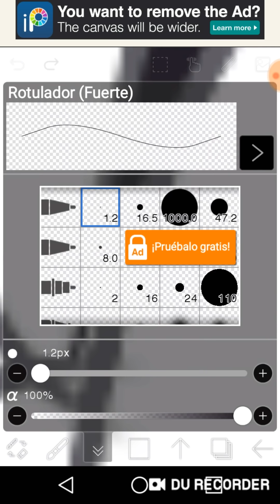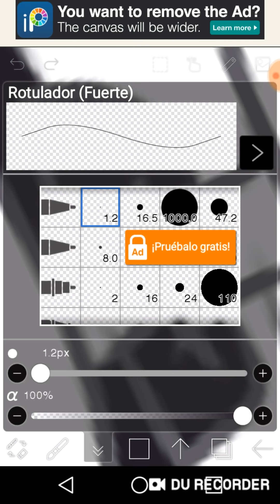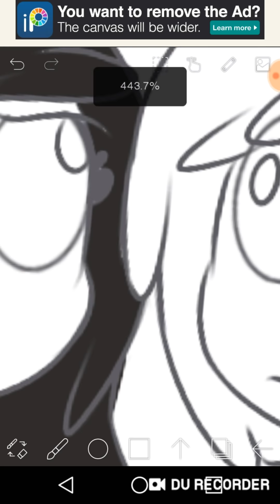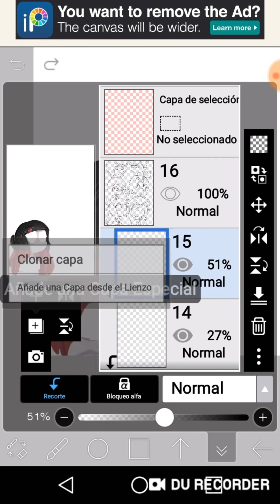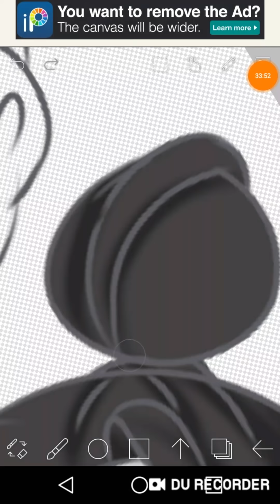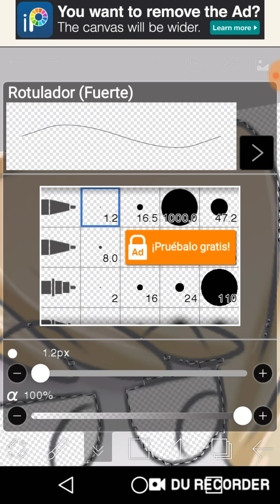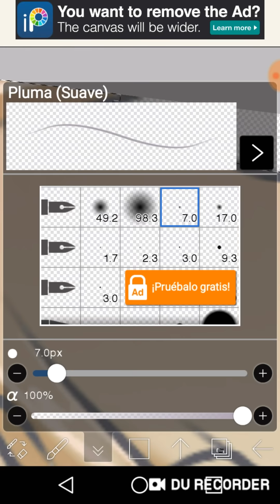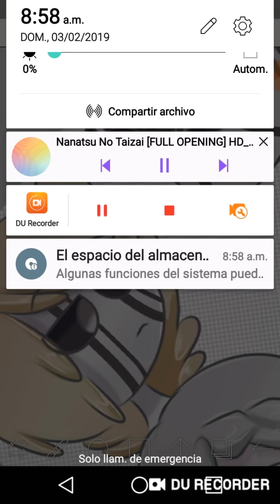➡SPEEDPAINT⬅ The shadows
bueno mis pequeños lobitos nwn espero que le guste,creo que me hubiera quedado mejor y lo tuve que cortar por que ya no tenia almacen👀
bueno disfruten~